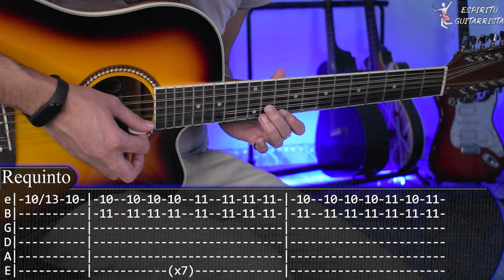Atrapado En Un Sueño - Junior H - 1er y 2do Requinto + Acordes | TABS | Tutorial Guitarra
Con este Tutorial de Guitarra aprenderás a tocar el 1er y 2do requinto y acordes de "Atrapado En Un Sueño" de Junior H  En Guitarra con TABS (tablaturas)🎸 espero que les guste y si son nuevos en el canal SUBSCRIBIRSE para apoyara que se sigan subiendo este tipo de videos.